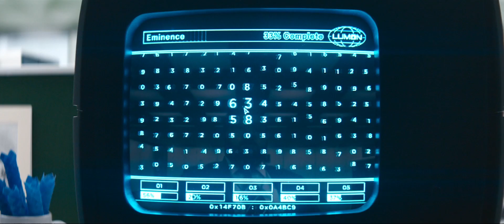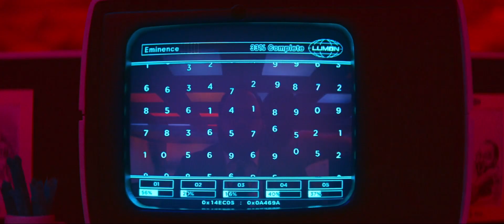The Working Dead - a Severance fanvid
Tired from work. Hate my job.

A Festivids treat for Lilith_Childe, Distant_Fox, and Thiswildernessismyhome